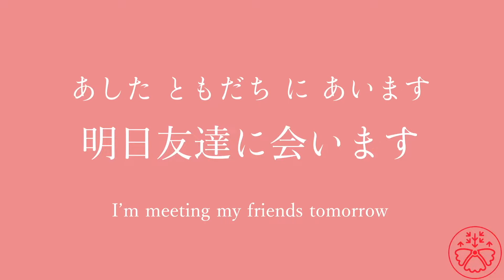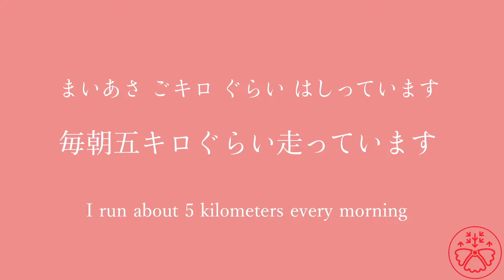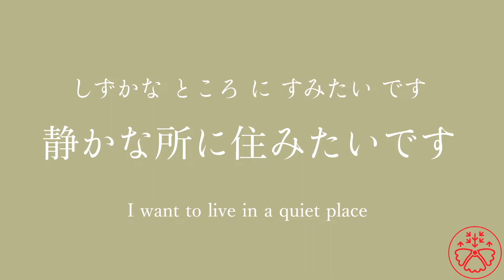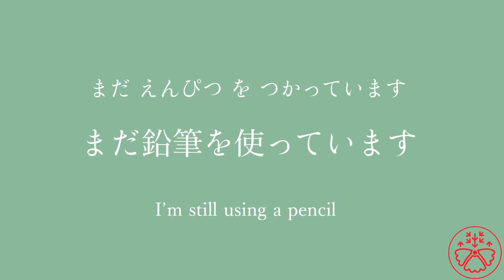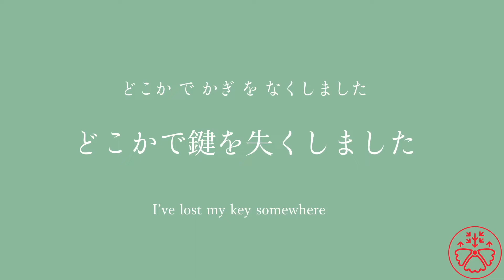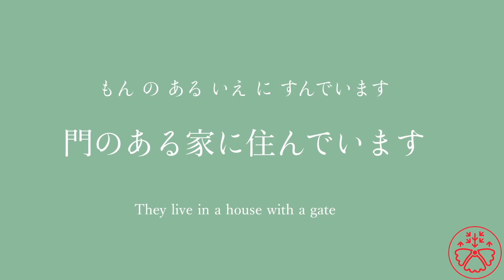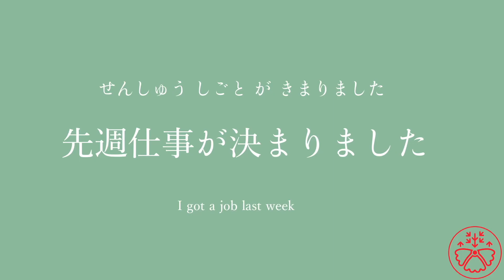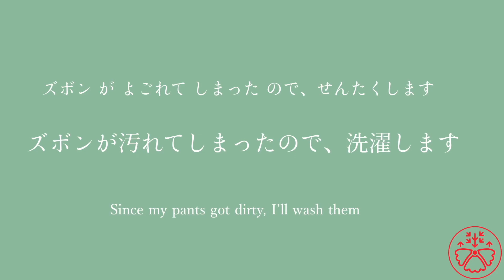Complete Vocabulary Builder: Basic Words 582 Japanese Learning Anki